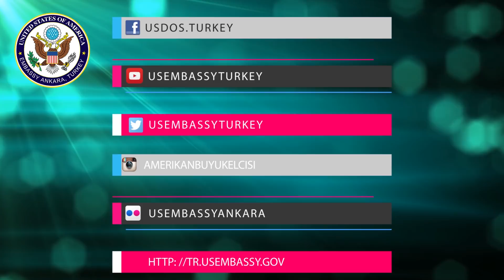Amerikalı Diplomatlar Büyükelçilikteki Görevlerini Anlatıyor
Joanna Schenke, Agustos 2016’dan beri Adana’daki ABD Konsolosluğu’nun Siyasi İşler Bölümü‘nde Diplomat olarak görev yapmaktadır. Dışişleri Bakanlığı'ndaki kariyerine 2011 yılında başlayan Joanna,  Bangladeş ve Umman’da görev yapmıştır.

2006 yılında ilk defa Türkiye’ye gelen Joanna, Pomona College’nin Uluslararası İlişkiler ve Alman Çalışmaları Lisans ve Teksas Üniversitesi Kamu Diplomasisi ve Ortadoğu Çalışmaları Yüksek Lisans derecesine sahiptir. Joanna, Almanca, İspanyolca, Bengalce, Arapça ve Türkçe bilmektedir.

Discover diplomats who represent the United States, what they do and how they do it.